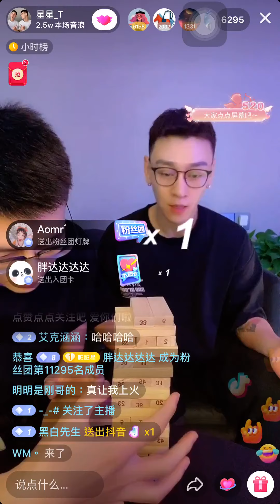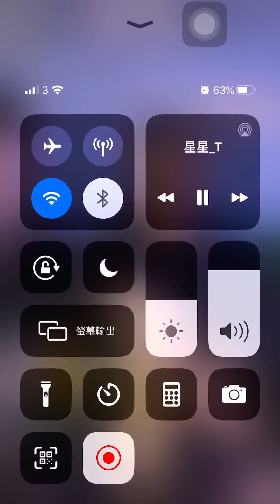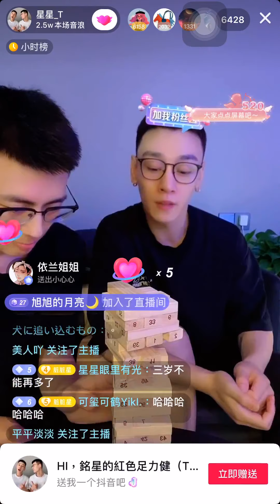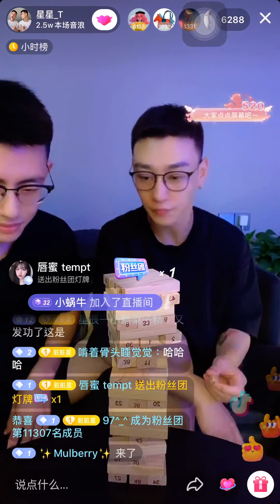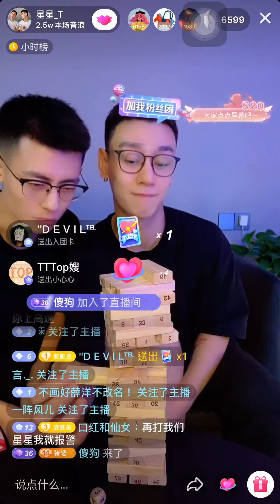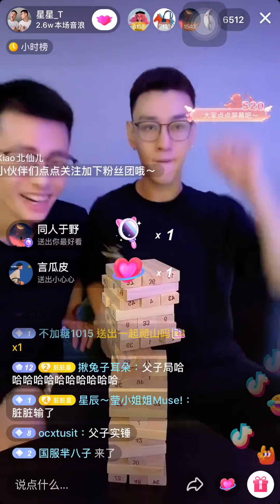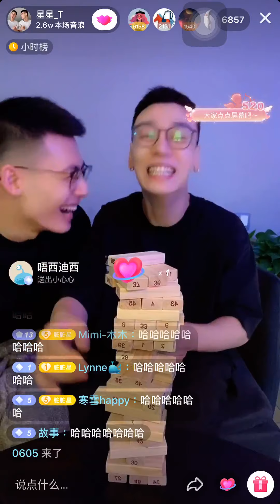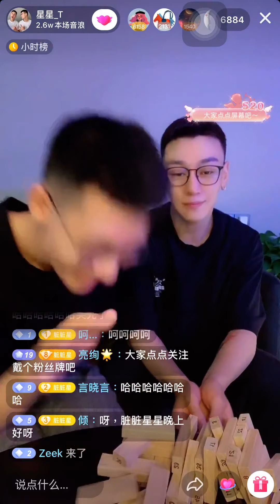「夫夫」脏脏星考古錄屏之疊積木，快倒了奶星雙手把它扶回去，笑死了